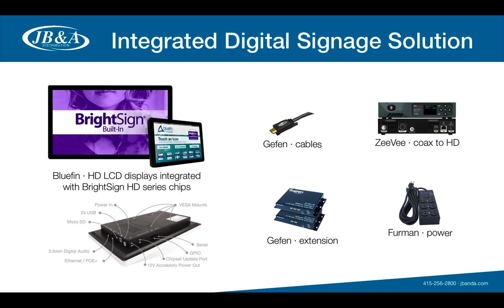JB&A's Integrated Digital Signage Solution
High Definition LCD displays integrated with BrightSign HD series chips